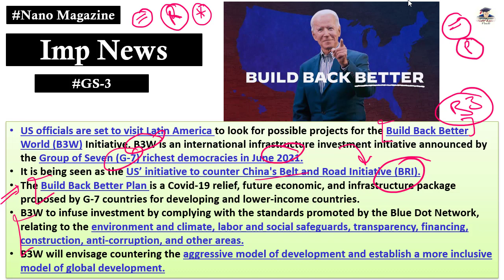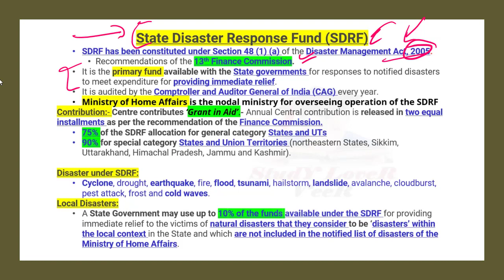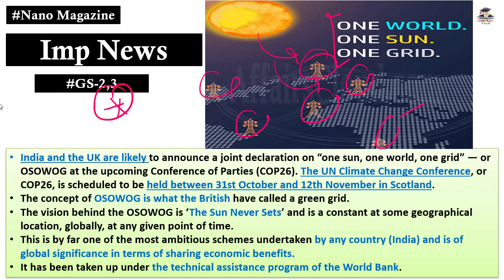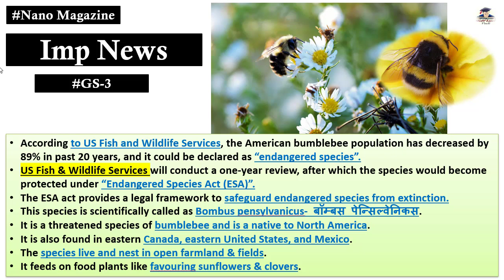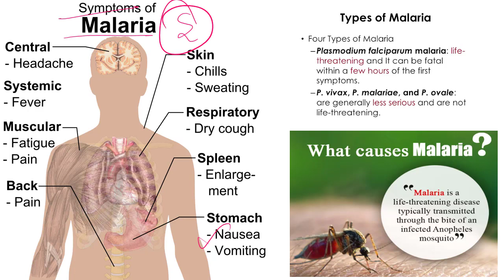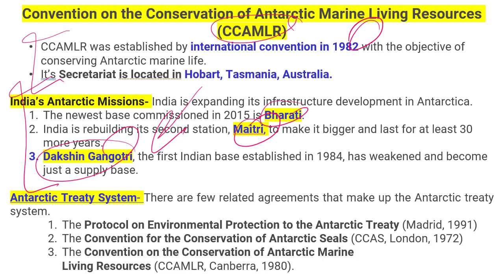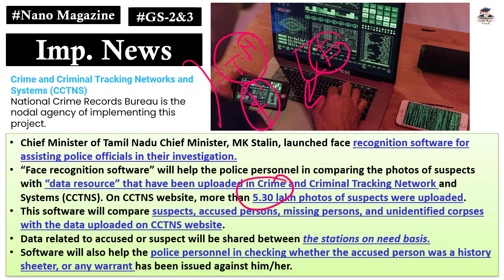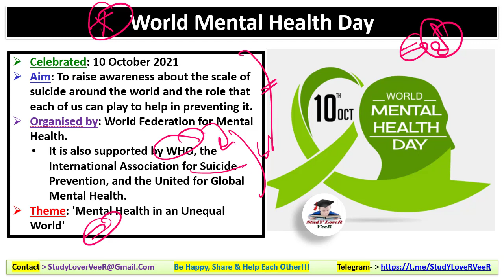Nano Magazine | The Hindu Analysis, Study Lover Veer, PIB, Current Affairs 10 October 2021 UPSC IAS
Study Lover Veer Official App 10 October 2021: Nano Magazine Discussion in Hindi and English is a Daily Current Affairs video lecture, which is covering important articles and editorials in the required depth mainly for UPSC/IAS, CDS, NDA, EPFO, State PSC, SSC, Banking, IBPS, RRB, RBI, SSC, CLAT Exams Preparation, and General Studies for all competitive examinations. In this video lecture, Study Lover Veer channel by Veer Talyan brings you Nano Magazine Analysis. The aspirants are advised to watch the entire video lecture for a better understanding of all the topics till the end.

 Today Nano Magazine 10 October 2021 - Timestamps
00:00 - Sunday Special Revision
01:02 - PDF + Video Notification
IMPORTANT NEWS
01:38 - Imp News 1 - Build Back Better
03:08 - Imp News 2 - Kaveri River
05:15 - Imp News 3 - Cyclone Gulab
06:27 - Imp News 4 - EX GRATIA - SDRF
08:06 - Imp News 5 - INSPIRESat1 - ISRO
09:31 - Imp News 6 - SACRED Scheme
10:22 - Imp News 7 - NTPC-REL - Green term lonan
11:06 - Imp News 8 - Digisaksham
12:05 - Imp News 9 - One world, one sun, one Grid
14:29 - Imp News 10 - District Hospital - WHO
15:25 - Imp News 11 - ZSI - eel
16:49 - Imp News 12 - Industrial Security Agreement
17:46 - Imp News 13 - Bumblebee
18:26 - Imp News 14 - NASA - Mars solar conjunction
19:06 - Imp News 15 - India's pavilion qt dubai Expo 2020
19:39 - Imp News 16 - IAO - Ladakh
21:02 - Imp News 17 - JAL JEEVAN MISSION
22:19 - Imp News 18 - Malaria - AMR
23:08 - Imp News 19 - Environment Seismology
24:08 - Imp News 20 - ECI - Symbol
25:25 - Imp News 21 - PIL - SC
26:50 - Imp News 22 - Antarctic - MPAs - CCAMLR
28:04 - Imp News 23 - Astro Home robot
29:19 - Imp News 24 - Pandora paper
29:56 - Imp News 25 - SBM-U 2.0
30:34 - Imp News 26 - AMRUT 2.0
30:56 - Imp News 27 - Hara bhara - Seedcopter drone
32:08 - Imp News 28 - RBI - Bank
32:40 - Imp News 29 - Face recognition - CCTMS - T.N.
33:41 - Imp News 30 - Peafowl
34:39 - Imp News 31 - OCED - Tax inspector without Border
IMPORTANT DAY
35:14 - News 1 World habitat Day
35:33 - News 2 world animal welfare day
35:44 - News 3 World Teacher day
36:32 - News 4 India Air Force Day
37:12 - News 5 World Postal Day
37:36 - News 6 World Mental health Day
38:19 - Notification + Be Happy Share And Help Each Other

Thank YoU...VeeR